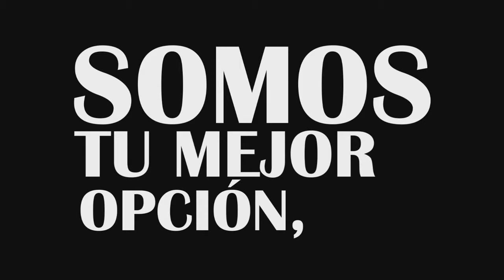NUOVO PROFIL CAPACITACIONES - Taller de Presentaciones de Alto Impacto LAMSAC